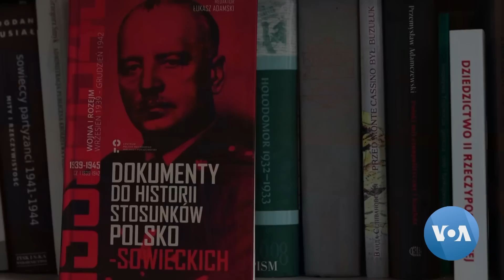Poland Becomes Key Player in Russian War on Ukraine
Since the start of Russia’s war on Ukraine in February, Poland has become a key NATO ally in confronting Moscow’s aggression and an indispensable U.S. partner in the region. More than 7 million Ukrainians have crossed the Polish border as refugees. Today, Ukraine and NATO allies rely on Poland for the delivery of weapons and humanitarian supplies to Ukraine. VOA’s Myroslava Gongadze has this report from Warsaw. Camera: Daniil Batushchak.